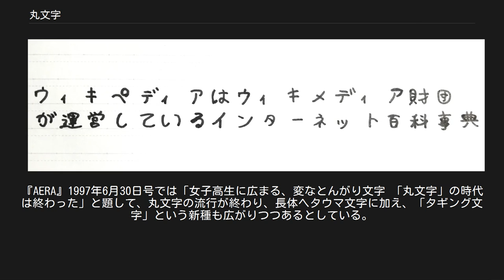丸文字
丸文字（まるもじ）は手書き文字のうち、角を丸くした書体である。
「ルンルン文字」「ネコ字」「まんが字（マンガ字）」「丸字」「ブリッ子文字（ぶりっ子文字）」とも呼ばれる。
 ウィキペディアの概要が丸文字で書かれている 一般的には手書き文字の書体とされ、丸ゴシック体とは異なる。
 仮名漢字交じりの日本語の文章は、文字の特徴から角ばった箇所が目に付きやすく、文字や文章の印象が硬くなることを回避するために、1970年代から1980年代に女子小中高生の間で広く用いられていた。
 当時の丸文字に特有の特徴として、平仮名の「へ」の右半分に「〃」を重ねた文字を、宛先の名前の後に書く、というものがある（“＊＊さんへ”における記述法）。
 丸文字の流行が去った現在でも、男女世代を問わず丸文字に似た字を書く人も多いが、これは単なるクセ字の一種と捉えられている。
丸文字調の手書き文字フォントも出ており、代表的なものとしては、平仮名のみでありながら1980年代半ばに流行した「ルリール体」がある。
また、2000年以降に登場した「みかちゃん」、様々な手書きの特徴を抽出してシリーズ化した「みんなのフォント」、女性の手書き文字風フォント「あくび印」は丸文字の特徴を多く受け継いでいる。
 山根一眞が2年近い取材を経て1986年2月に著した『変体少女文字の研究 文字の向うに少女が見える』（講談社）の調査結果では、丸文字（同書でいう変体少女文字）は1974年までには誕生しており、1978年に急増したとされる。
同書では少女らが書く丸文字の普及の一因として、70年代前半に創刊した『an・an』や『non-no』といった女性向けファッション誌で使われていた書体「ナール」（1972年発表）を挙げている。
ナールは文字の先端が丸く処理されふっくらとした字体をもつ写真植字である。
 1986年に写研が「文字文化への愛着を広げよう」として、「マル字五十音コンテスト」を開催した。
1位の賞金は10万円、応募期間は同年の4月から5月。
結果、全国から2500点を超える応募があり、7月23日から29日まで東京の銀座伊東屋9階のギャラリーで入賞作品の展示が行なわれた。
1位は当時高校3年生の女性の作品で、11月に新書体「イクール」（書体名は入賞者の名前から取られた）として写研から発売された。
2位と3位の作品も1987年4月にそれぞれ「エツール」「ヨシール」として発売されている。
なお山根一眞によれば「変体少女文字」は横書きで速く書くのに適した文字であり、「イクール」は丁寧にデザインされた「かわいい文字」にすぎないと述べている。
また「イクール」と同時期に、おニャン子クラブのメンバーだった永田ルリ子による手書き文字「ルリール」が写研から発売されている。
 この丸文字の有料書体化は、同じく写真植字メーカーのモリサワが1987年5月に「わらべ」を発表し、また富士通がワープロ用の丸文字書体ソフトをパーソナル用機種（1986年11月）、ビジネス用機種（1987年5月）向けにそれぞれリリースするなど、小さな動きを見せた。
 1987年6月に写研は「第2回マル字五十音コンテスト」を開催。
応募者数は2253人。
1位は当時19歳の女性。
8月20日から東京・有楽町の交通会館で入賞作品の展示が開かれた。
1位の作品は「ノリール」として書体化された。
 1990年5月23日付『朝日新聞』朝刊に掲載された記事「“丸文字”はやめて」「“公用文字”ではない」は、小学校の教師の書く文字が丸文字だったことで、それを子供が真似ることを危惧した内容であったが、読者からの反響の大きさにより6月20日に再び取り上げられ、「角張った文字の癖が問題とされず、なぜ丸文字だけが問題視されるのか」などの反論を合わせて掲載した。
 1991年11月に発売された『広辞苑』第4版には語「丸文字」が新しく追加された。
 パルコ出版から出ていた流行調査雑誌『アクロス』1993年7月号に掲載された、女性投稿誌のはがきや街頭インタビューをもとにした調査では、丸文字が姿を消しつつあり、「トメのしっかりしたカクカクした文字」である「長体ヘタウマ文字」が増加しているとリポートされている。
この現象は1960年代生まれ（新人類世代）を中心とした80年代のぶりっ子文化が終わり、90年代の自然・日常を重視する1970年代後半生まれ（真性団塊ジュニア世代）以降の「脱・女の子」的な文化が主流になったのが原因ではないかとされる。
『AERA』1997年6月30日号では「女子高生に広まる、変なとんが...